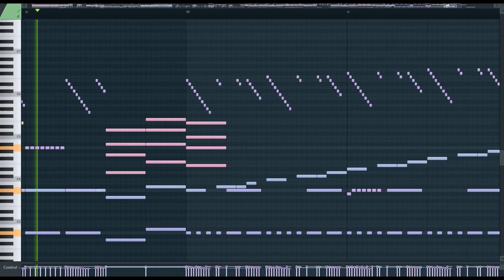Heracles (piano)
[ADOFAI/Muse Dash] Yooh - Heracles